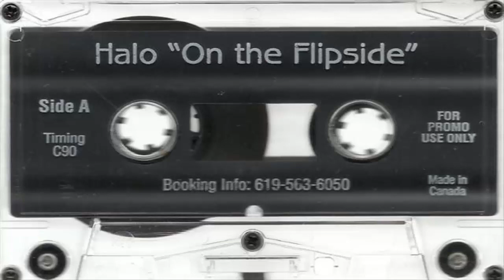Halo - On The Flipside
Released in 2000 this tape from Brian 'Halo' Varga starts off strong with some stompy tribal house with an infused latin vibe then by the second side goes to some funky, almost tech house tracks and finished strong just like it started. Halo has several good tapes and this one for is close to the best along side the mix I'm posting right after this On A Mission from Halo. And I already have its sequel- Back on A Mission on my channel along with other great house tapes from Derrick Carter, Marques Wyatt, Acidman, Eric Davenport, James Christian and more plus around 200 more mixtapes and livesets from the 90s and early '00s